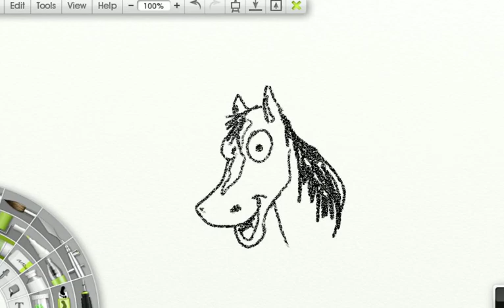H horse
An animal drawing from the short film Animal Alphabet.